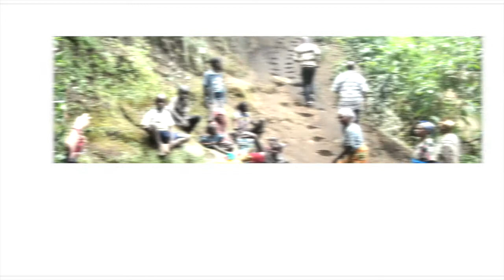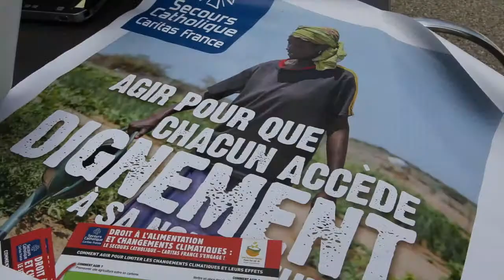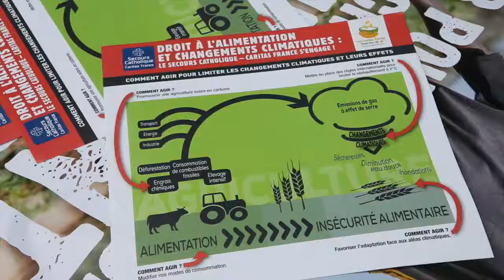Un programme pour l’accès à l’eau et l’assainissement en République démocratique du Congo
Depuis 2012, le Secours catholique/Caritas France (délégation de la Vendée) s’engage pour faciliter l’accès à l’eau et à l’assainissement pour près de 140 000 habitants du nord et du sud Kivu en République démocratique du Congo.